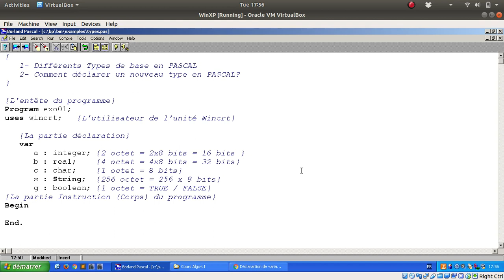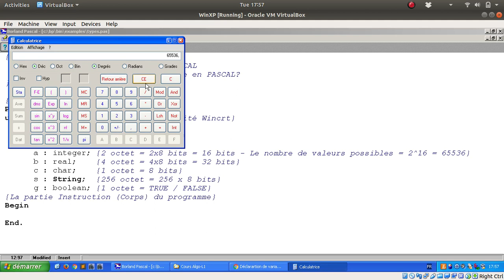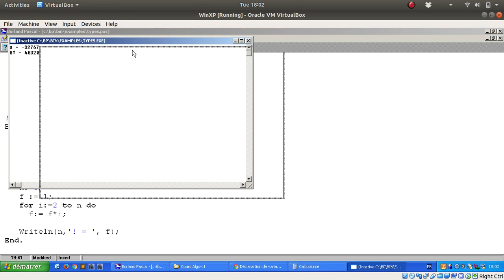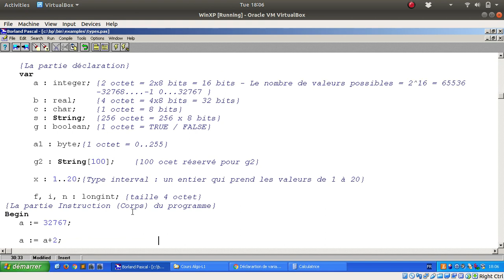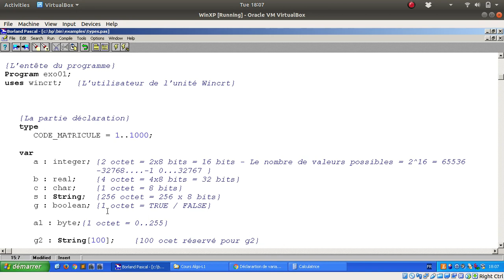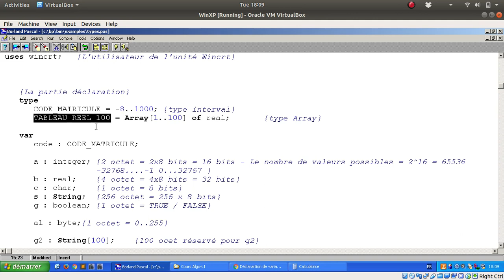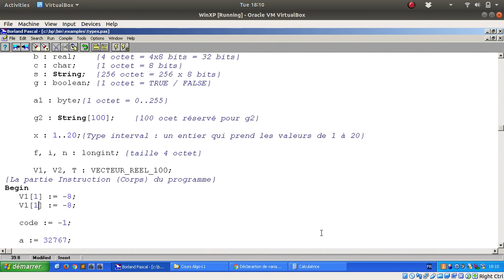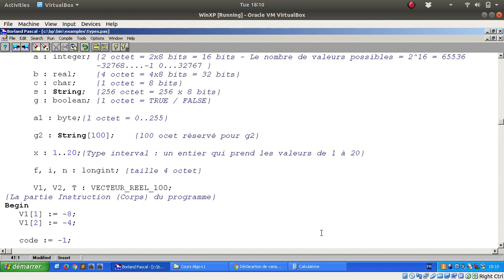Types de base en PASCAL et Nouveaux Types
Les types de base au niveau du langage PASCAL et comment déclarer un nouveau type.

Thanks.